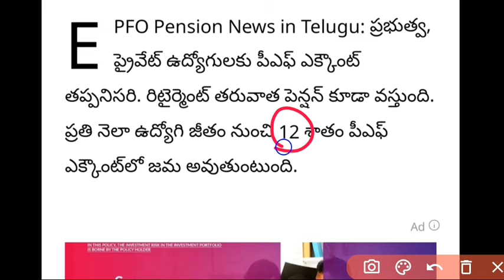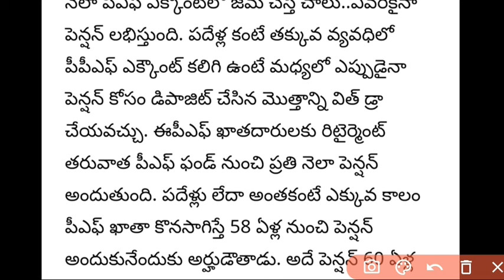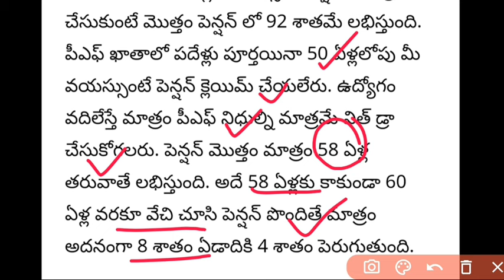Another Good news to Government Employees | మరో 8% అదనంగా పెన్షన్ మంజూరు | Employees latest news